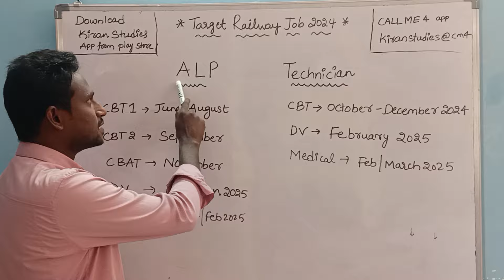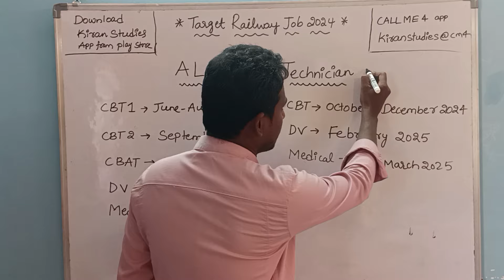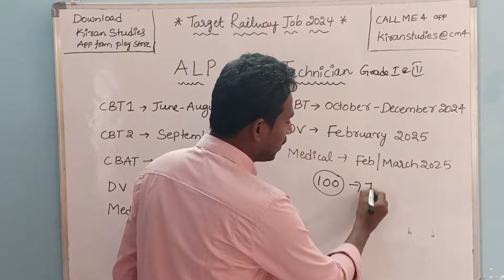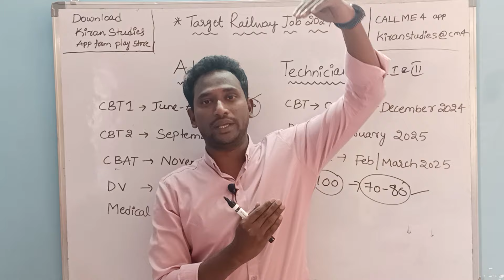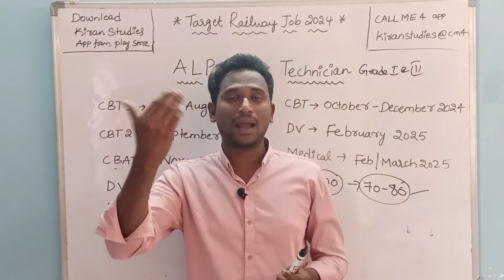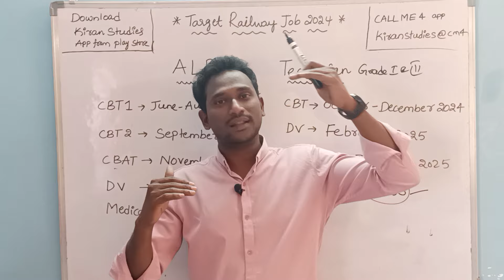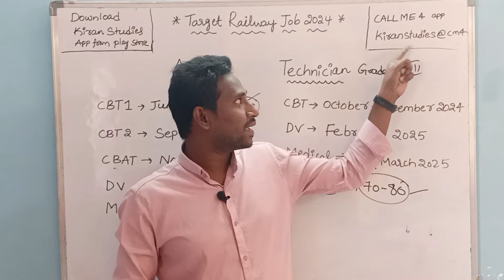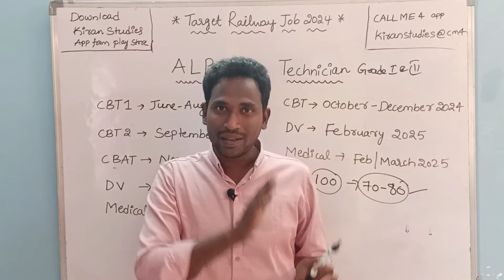Railway Technician Grade I&III Exam Dates II ALP EXAM DATES II RAILWAY SAFE ZONE ? SAFE SCORE ? II